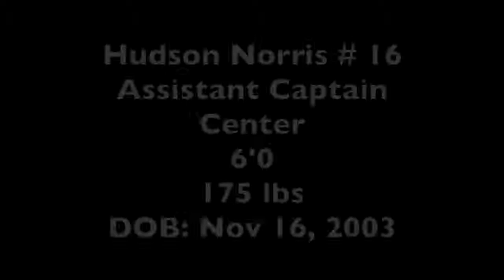Hudson Norris #16 Game Film II